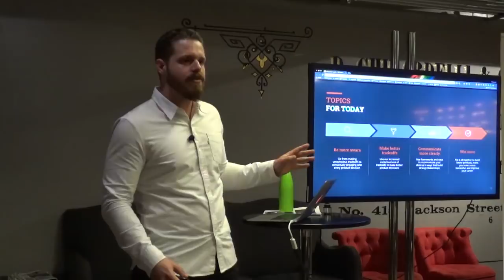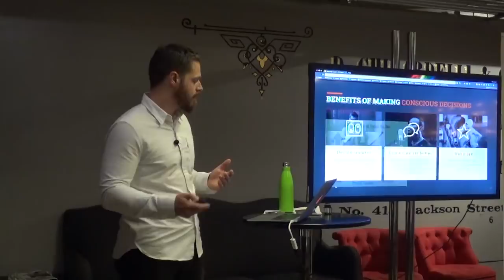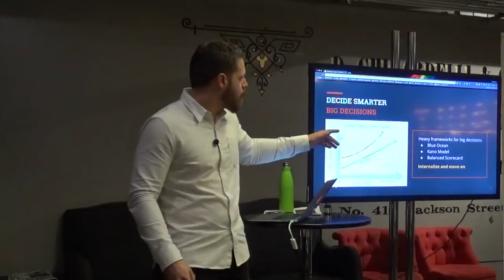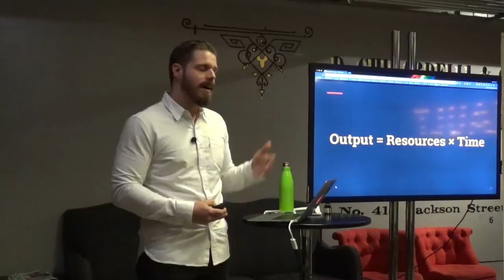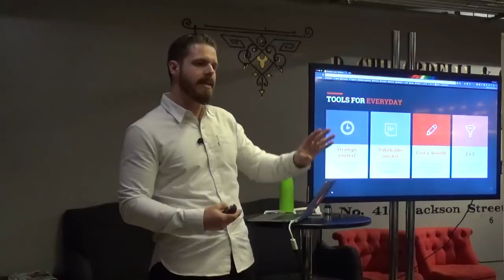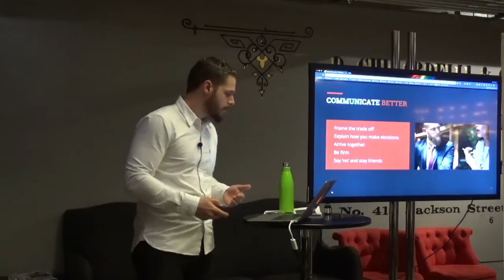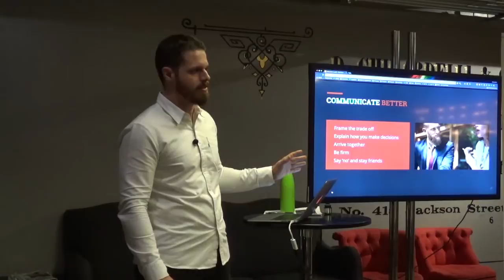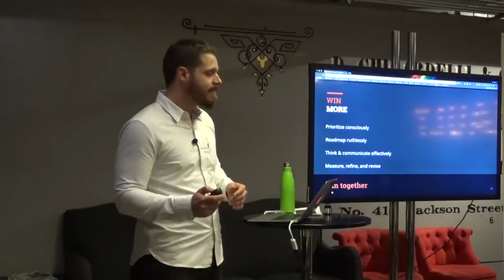The Importance of Prioritization by Salesforce Product Manager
Product Management event in San Francisco about the importance of prioritization.

How do some Product Managers drive innovation while others get mired in the day to day? The answer cuts to the core of product management: prioritization.

Alexander taught how to be a true Product Leader by separating the urgent from the important, balancing today's demands against tomorrow's goals, and realizing nothing is indispensable - but everything has consequences.

Alexander Lovell is a Product Leader and Entrepreneur. He is Director of Product Management for Salesforce Search, the most-used feature on Salesforce. Alexander previously founded and served as COO & Head of Product for Simpatic, a secure messaging platform for small businesses. He started his career as a strategy consultant with L.E.K. Consulting after graduating summa cum laude from UCLA.

Chapter 1 1:24 Speaker Background
Chapter 2 3:09 Talk Agenda
Chapter 3 3:30 "Have to"
Chapter 4 5:28 Prioritizing as a Product Leader
Chapter 5 6:14 Competing Priorities
Chapter 6 7:32 Urgent vs. Important
Chapter 7 10:11 So what?
Chapter 8 12:18 Benefits of Making Conscious Decisions
Chapter 9 12:44 Decide Smarter - Big Decisions
Chapter 10 16:03 Decide Smarter - Every Day
Chapter 11 22:24 Tools for Everyday
Chapter 12 28:09 Communicate Better
Chapter 13 35:26 Communication Practices for Everyday
Chapter 14 40:04 Measure, Refine & Reuse
Chapter 15 42:02 Questions from the Audience

ABOUT US:
We host product management, data and coding events every week in Silicon Valley, San Francisco, Los Angeles, Santa Monica, Orange County and New York.

If you want to become a product manager in 8 weeks, see our upcoming courses